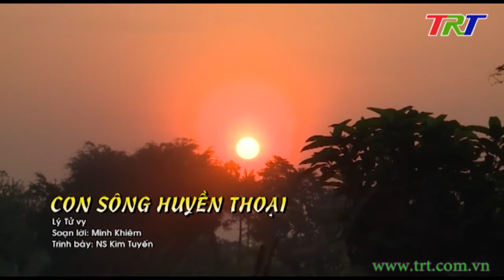Chương trình Ca Huế: Lời ca Sông Hương